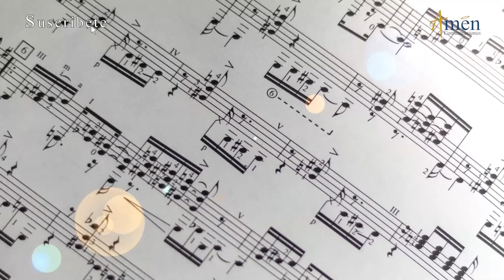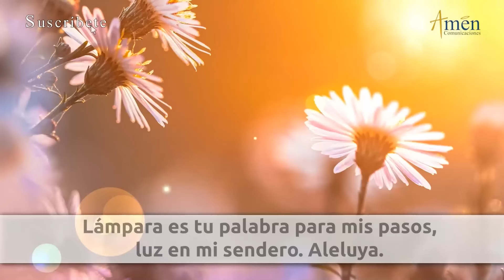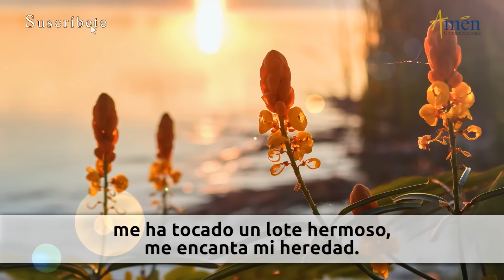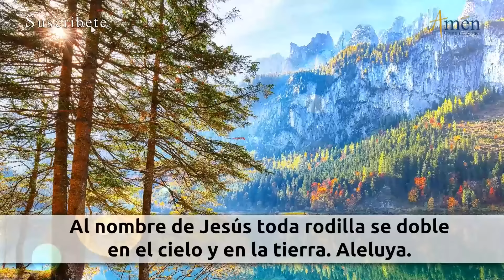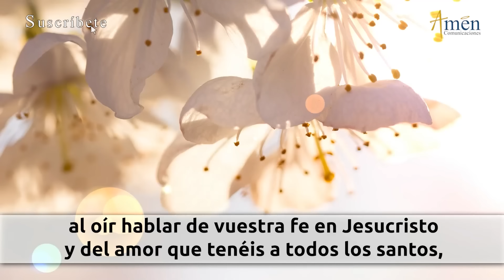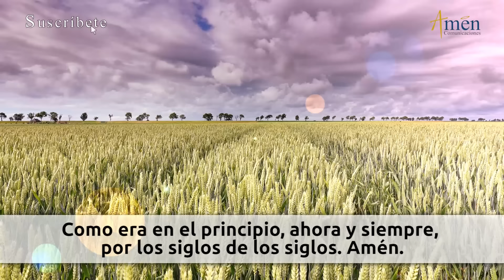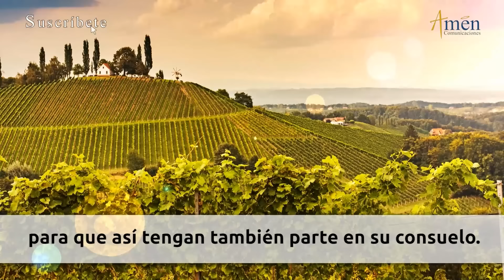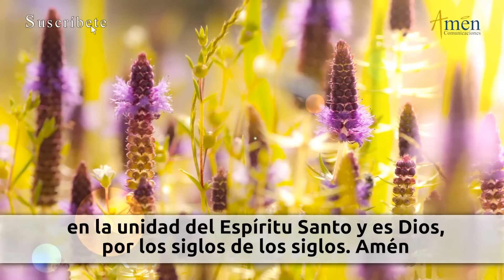Oración de la Tarde Hoy Sábado 31 Agosto 2024 l Padre Carlos Yepes | Católica | Dios